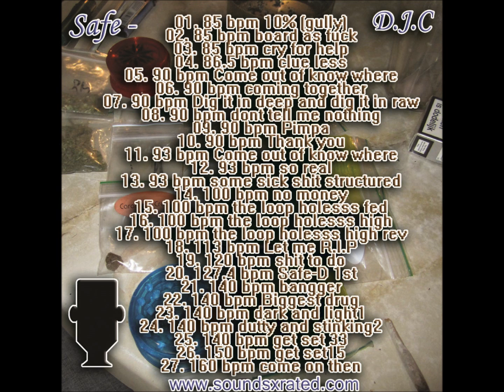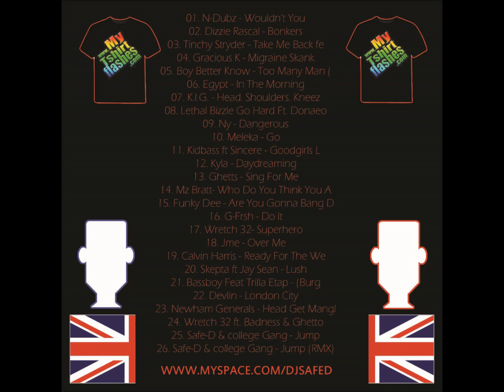DJ Safe D - Creeping 92bpm